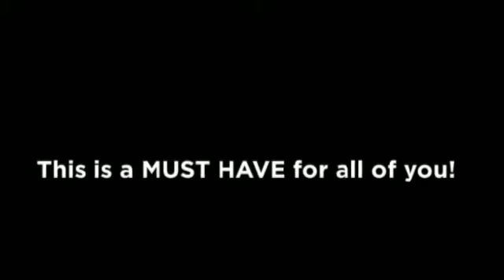Blessings of Tim Keller Android App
or all of you who love Tim Keller we create this free android app. Blessings of Tim Keller is one simple and easy to use app. Including blessings videos, RSS updates from official site, sermons, news and more. Also you can see last tweets and posts on Facebook, take a look on his books and much more.

This is a MUST HAVE for all of you! It's beautifully done and simple to use.